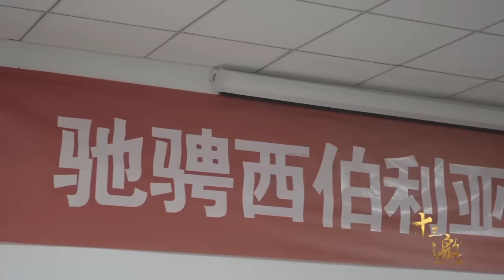普通人想阶级跨越，千万不要打工，牟其中：赚钱最简单，重要的是这个！纪实风云